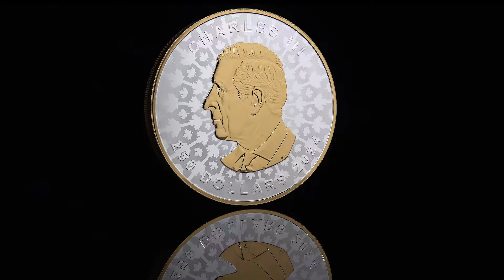1 Kilo Fine Silver Coin – Super Incuse Silver Maple Leaf – Mintage: 450 (2024)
Seeing is believing: after taking art to all-new depths on the first Super Incuse Kilo Silver Maple Leaf (SML) coin in 2021, we’re following it up with this showstopper, which features a luxurious metal accent. Yellow gold exudes elegance as it lights up the coin’s namesake leaf, which is struck super-incuse on the reverse. With a typical incuse strike, the maximum relief depth represents roughly 10% of the coin gauge; with a super incuse strike, we’re able to achieve an incredible incuse depth of 4.5 mm – roughly 35% of the coin gauge. To top it off, we incorporated the new “maple burst” field pattern on both sides of the coin, introduced on the 1oz. SML and 2 oz. GML coins launched earlier this year – an added feature that further captures your attention and holds you spellbound!